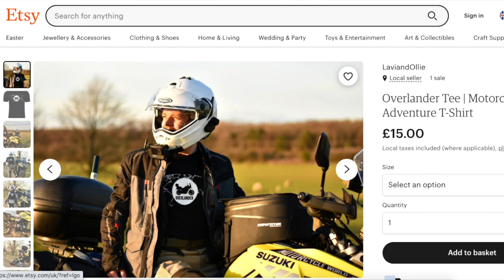First Day in FRANCE! (Motovlog) 🇫🇷 [S1-E6]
It is day 7 of our Guinness World Record attempt to become the Youngest Pair to Circumnavigate the Globe by Motorcycle! In this episode we ride 148 miles from Dunkirk to Compiègne just north of Paris through the beautiful French countryside.

00:00 - Intro
01:17 - Our Route for Today
02:10 - On the Road
06:01 - Explaining our AWESOME T-Shirt 😍 😍 😍
06:42 - Back on the Road
10:22 - Lunch Time 🍕 🥬 🤤
11:42 - Stuck at the Lidl Parking 😆
12:56 - We need Petrol!
13:12 - Driving Through Charming Little Villages
16:39 - Arriving at our Place for the Night

Lapel Mics
Vlogging Mic

⛺️ CAMPING EQUIPMENT⛺️
Sleeping Mats